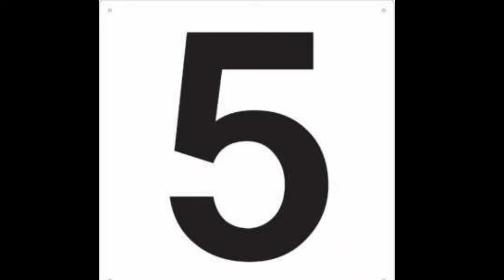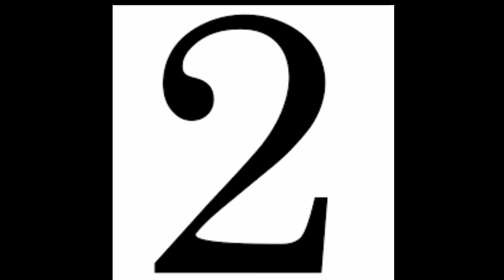7 Healthy foods you are not eating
7 healthy foods you are not eating

Hello friends
Welcome to
My Science Creations
I am your Mafaz

I am explaining about 7 healthy food you are not eating

thnak you for watching🙏🙏🙏🙏